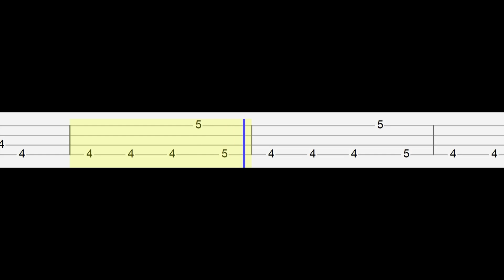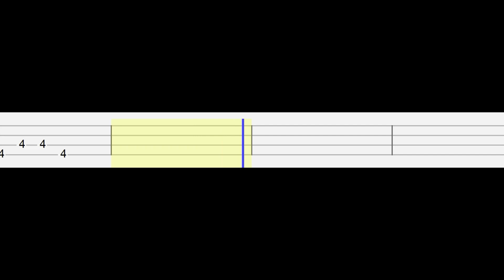Gigachad Meme Theme (Easy Ukulele Tabs Tutorial)